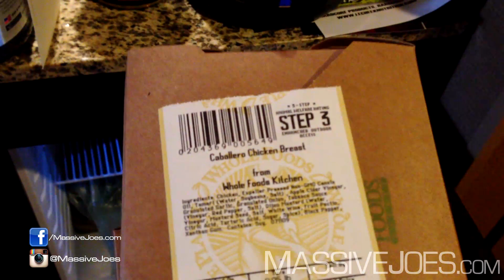TMJ In The USA! Episode 3 | MassiveJoes.com Team MassiveJoes United States Mr Olympia Tour 2013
**Featuring a FULL TOUR of Gold's Gym Venice, The MECCA of Bodybuilding**

Follow MassiveJoes.com Managing Director, Joseph Mencel aka MassiveJoe, and MassiveJoes.com Sales Manager, Steve Mills aka The Vanilla Gorilla, as they tour the United States throughout September and October, 2013, taking Team MassiveJoes to the USA!

Itinerary Details:

22 Sept: Los Angeles (Gold's Gym Venice Beach)
23 Sept: Los Angeles (Gold's Gym Venice Beach)
24 Sept: Los Angeles (Gold's Gym Venice Beach)
25 Sept: Los Angeles (Gold's Gym Venice Beach)
26 Sept: Las Vegas (Mr Olympia Weekend)
27 Sept: Las Vegas (Mr Olympia Weekend, Team Optimum Nutrition Collaboration)
28 Sept: Las Vegas (Mr Olympia Weekend)
29 Sept: Las Vegas (Mr Olympia Weekend, Team EHPlabs Collaboration)
30 Sept: Travel Day To Charlotte
1 Oct: Charlotte (Fitness Factory Tour)
2 Oct: Charlotte (Fitness Factory Tour)
3 Oct: Dallas (Physiques of Greatness, BigJsExtremeFitness, TigerFitness & Team MassiveJoes Collaboration)
4 Oct: Dallas (Physiques of Greatness, BigJsExtremeFitness, TigerFitness & Team MassiveJoes Collaboration)
5 Oct: Chicago (TigerFitness, MTS & Team MassiveJoes Collaboration)
6 Oct: Chicago  (TigerFitness, MTS & Team MassiveJoes Collaboration)
7 Oct: Washington (TMW & TMJ Collaboration)
8 Oct: Sterling (TMW & TMJ Collaboration)
9 Oct: New York City (Powerhouse Gym Syosset)
10 Oct: New York City (Powerhouse Gym Syosset)
11 Oct: New York City (Powerhouse Gym Syosset)
12 Oct: Return to Australia